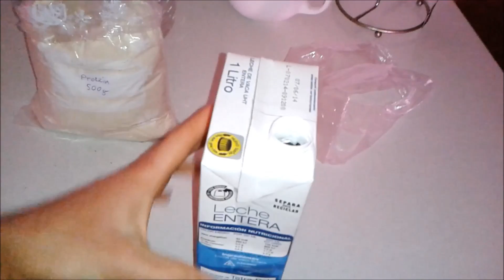Vlog #2 - Gran Canaria (Teil 1/2)